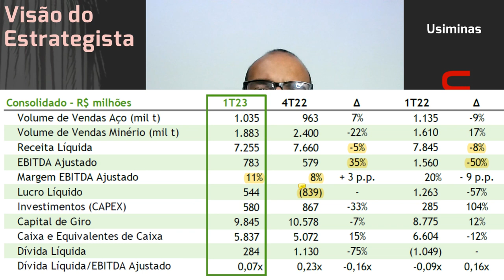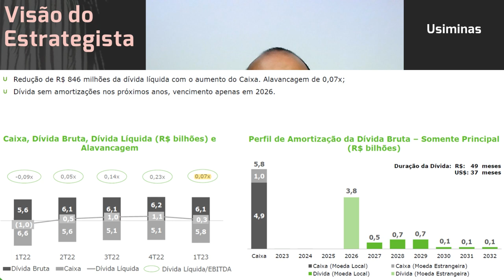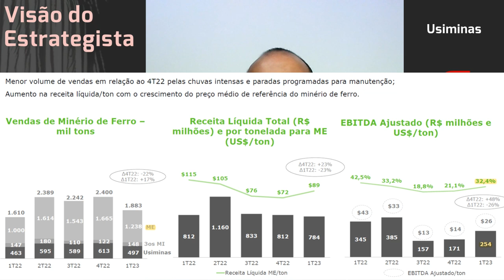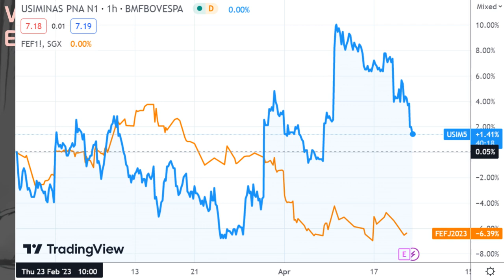20.04.2023 - Visão do Estrategista - Resultados Usiminas 1T23 - USIM5